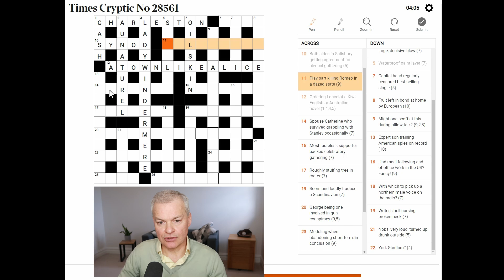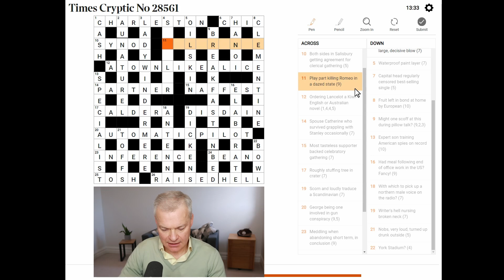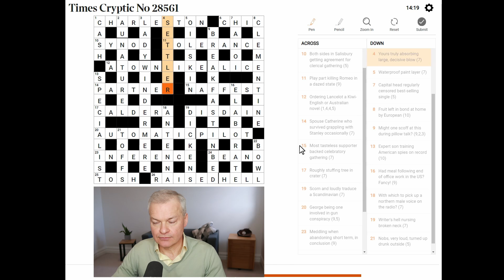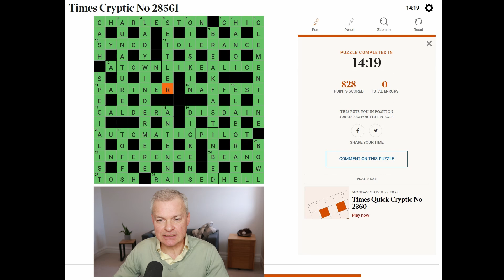Decoding The Times Cryptic Crossword: Insights from a Pro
Live solve of Times Cryptic Crossword published 27 March 2023